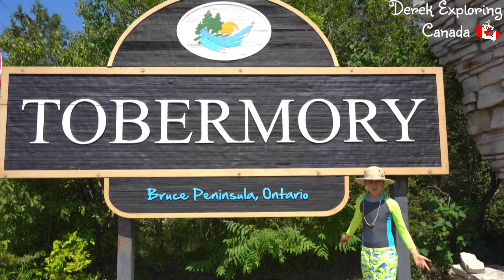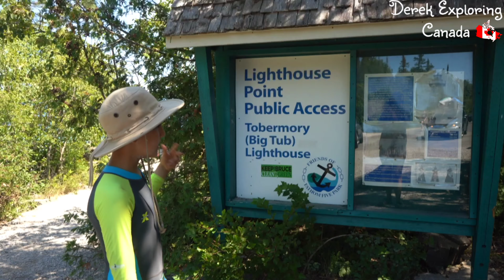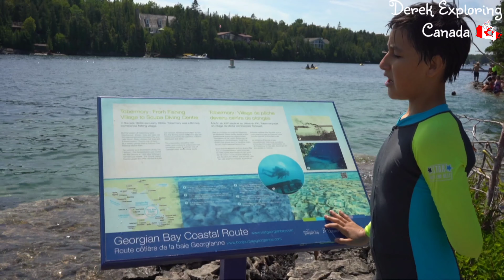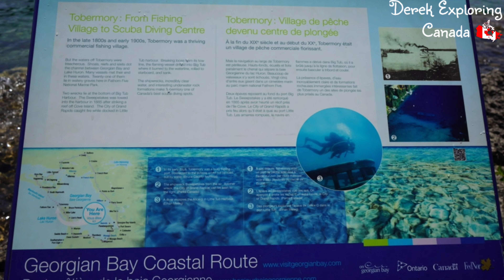TOBERMORY 2020 SHIPWRECK (4K) (DRONE) ONTARIO 🍁 BRUCE PENINSULA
The History of the Shipwreck

Tobermory: Village to Scuba Diving Centre From Fishing In the late 1800s and early 1900s,

Tobermory was a thriving commercial fishing village. But the waters off Tobermory were treacherous. Shoals, reefs and islets dot the channel between Georgian Bay and Lake Huron. Many vessels met their end in these waters. Twenty-one of them lie in watery graves here in Fathom Five National Marine Park. Tub harbour. Breaking loose tyom its tow line, the flaming vessel drifted into Big Tub where it burned to the waterline, rolled to starboard, and sank.

The shipwrecks, incredibly clear water, and interesting underwater rock formations make Tobermory one of Canada's best scuba diving spots. Two wrecks lie at the bottom of Big Tub Harbour. The Sweepstakes was towed into the harbour in 1885 after striking a reef off Cove Island.

The City of Grand Rapids caught fire while docked in Little

Español

La historia del naufragio

Tobermory: El pueblo a centro de buceo desde la pesca A finales del siglo XIX y principios del siglo XX, Tobermory era un próspero pueblo de pescadores comerciales.

Pero las aguas de Tobermory eran traicioneras.  Bajíos, arrecifes e islotes salpican el canal entre Georgian Bay y Lake Huron.  Muchos barcos encontraron su fin en estas aguas.

Veintiuno de ellos yacen en tumbas acuosas aquí en el Parque Nacional Marino Fathom Five.  Puerto de la tina.  Soltándose de su línea de remolque, la embarcación en llamas se deslizó hacia Big Tub, donde se quemó hasta la línea de flotación, rodó a estribor y se hundió.

Los naufragios, el agua increíblemente clara y las interesantes formaciones rocosas submarinas hacen de Tobermory uno de los mejores lugares para bucear en Canadá.  Dos naufragios se encuentran en el fondo del puerto de Big Tub.

 El sorteo fue remolcado al puerto en 1885 después de chocar contra un arrecife en Cove Island.  La ciudad de Grand Rapids se incendió mientras estaba atracada en Little